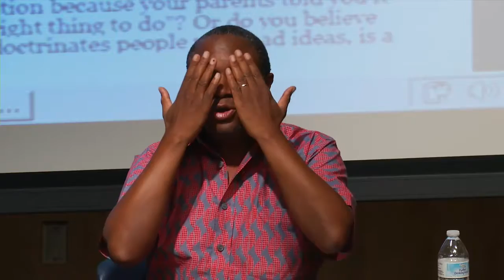Talking Race, Cultural Identity and Inclusivity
GSW's Windows to the World series presents:
Building Community:  Talking Race, Cultural Identity and Inclusivity - How can GSW be a Campus Model?
School of Nursing Lecture Hall